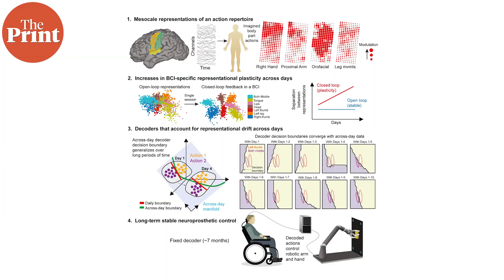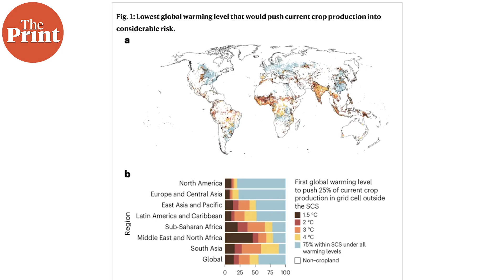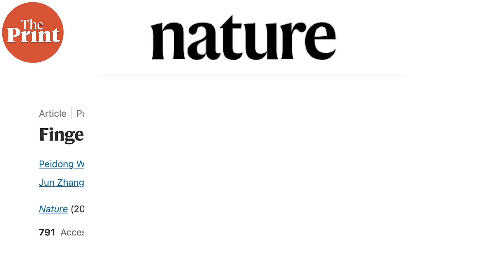Robotic arm controlled by brain signals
In a new innovation by US scientists, paraplegic patients can control a robotic arm using just their imagination. Watch ThePrint Scientifix with Akanksha Mishra for this and more stories.